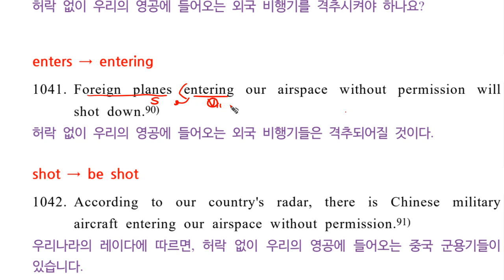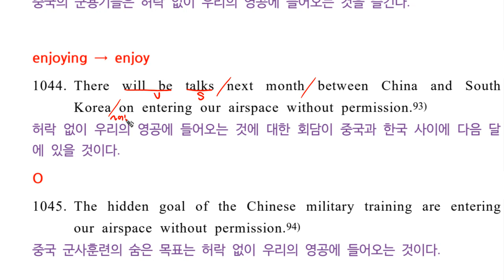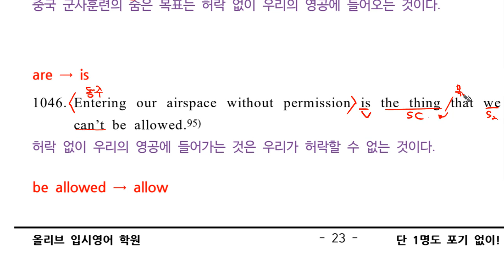고등준비문법1단계 17